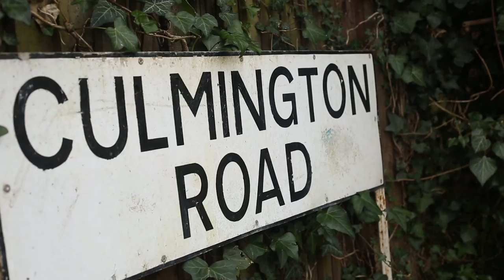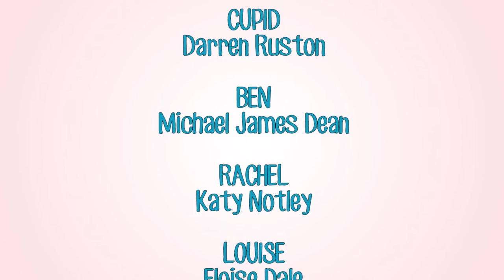Eggstravaganza, Ep3 serie Cupid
"CUPID is an inspiring comedy series exploring the hilarious yet complicated and rewarding nature of relationships.
The series follows Ben, a young man looking for love on a dating website after a series of disappointing relationships. Things take an unexpected turn when help flutters into his life in the form of Cupid who offers to help Ben find that special someone. No longer innocent and cherubic, this Cupid is hostile and disheartened, but he recognises something in Ben that he hesitantly welcomes and they embark on a weird and whimsical journey.
Unceremoniously replaced as the harbinger of love, Cupid is self-admittedly rusty and unpractised and Ben’s initial series of dates are disastrous and hopeless. Yet these are, on hindsight, a part of the wise and wily Cupid's plans and when Ben is about to quit in
comes the beautiful, warm and surprising Lucy. As Ben has always done, he readily confides his thoughts and feelings to his best friend and girl next door; the insightful, sensitive and funny Kayleigh  and just as things are looking to improve in his love life Ben realises his feelings for Kayleigh might be more than just platonic..."

With Darren Ruston, Michael James Dean, Shelley Davenport, Lauren Wigmore, Adam Diggle, Katy Notley, Elloise Dale, Sophia Coppola, Simon Bellars, Emily Rose-Smith, Alice Etches, Isambard Rawbone, Sam Clarke.

By Michael James Dean
Produced by Michael James Dean and Abdul Choudhury
2015/2016 United Kingdom